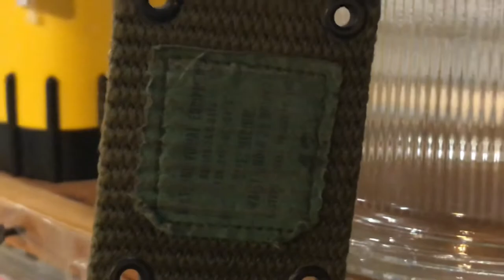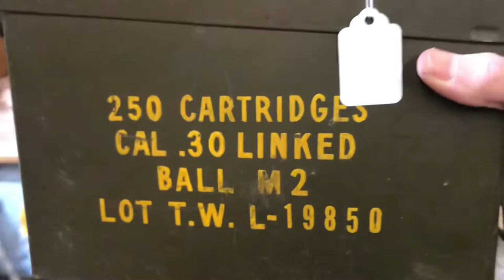Flea market milsurp finds of the day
Today I have done some roaming around in Poplar Bluff, MO. Not fond of this little weird city but the flea markets were okay.